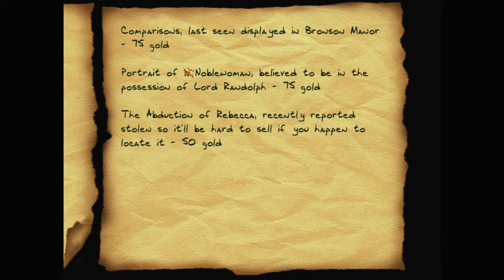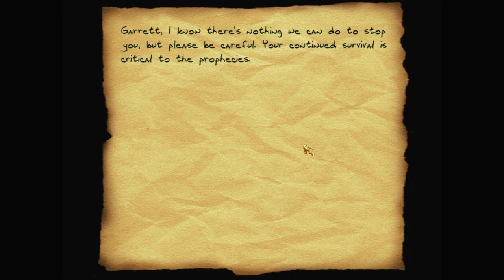Let's play Thief fan missions: Down in the Old Vault, episode 4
So Lord Caldwell's gold was never even here. But the old bank vault's got to have some valuables in it. You know, the one the Downwinders never returned from…

Down in the Old Vault is a Thief Gold fan mission by Vegetables. Find more details and the download at TTLG